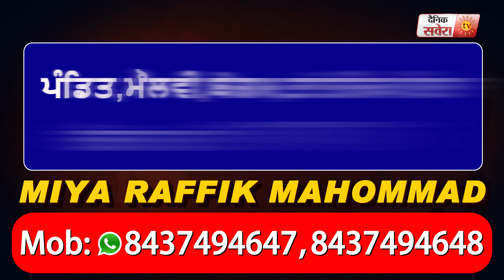Majboor l Preet Harpal l New Punjabi Song 2020 l Dainik Savera